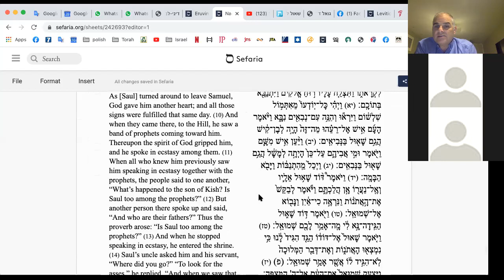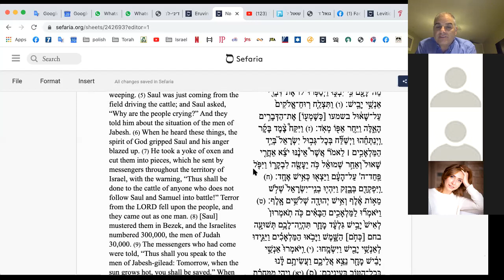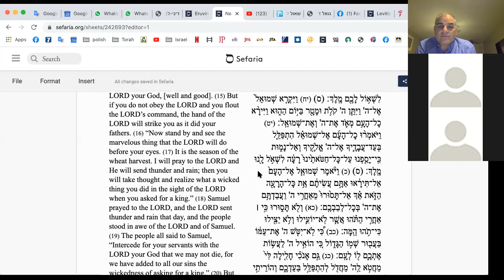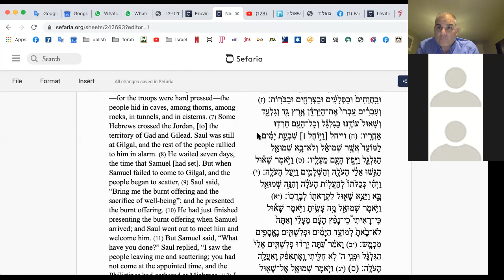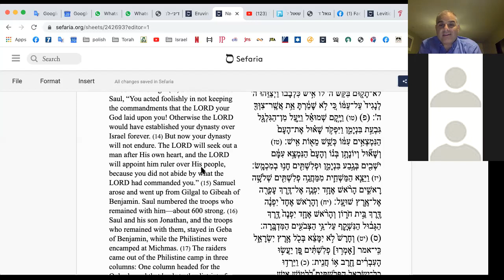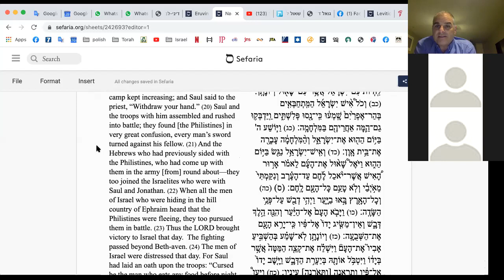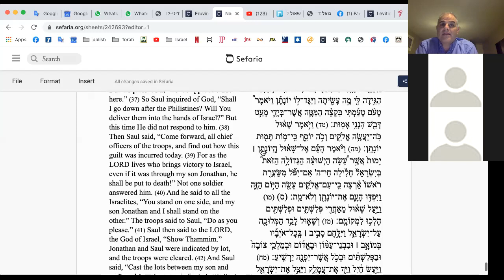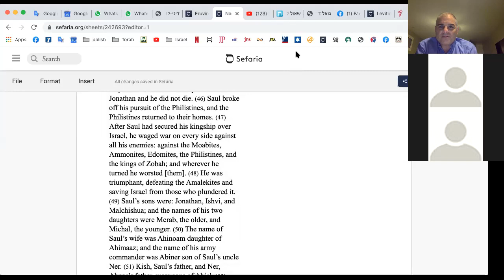History of the Bible #11. Lecture by rabbi Avi Baumol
Book of Samuel, chapters 10-14